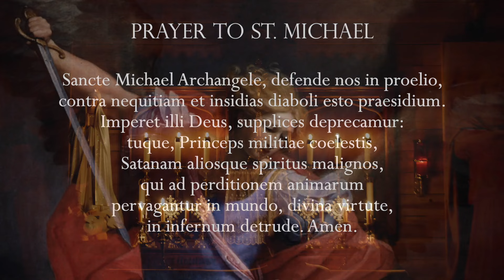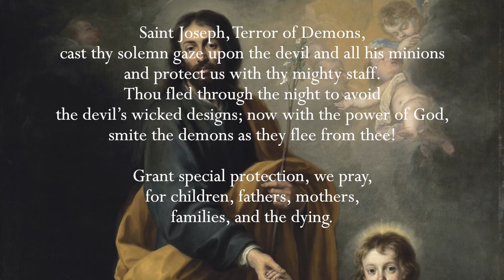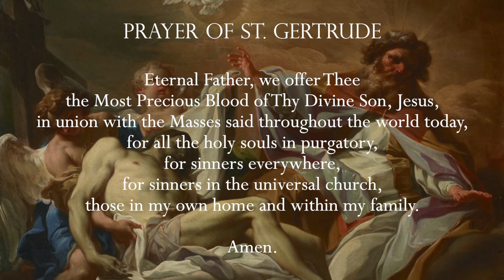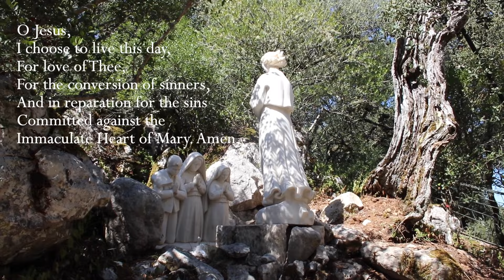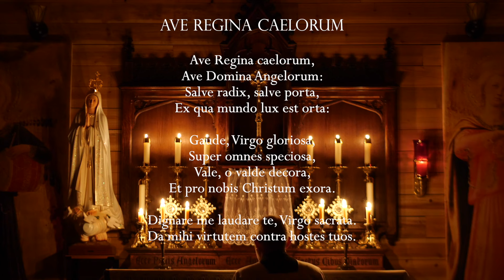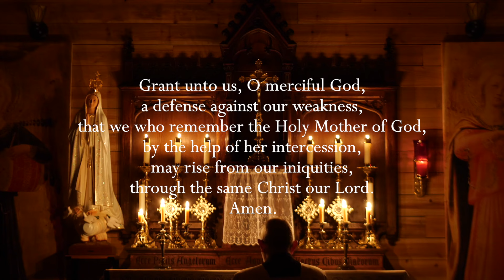Tuesday, 20th February 2024 - Our Lady of Fatima Rosary Crusade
Chapters:

00:00 - 04:27 Opening Prayers and Intentions
04:28 - 05:28 Minute of Silence
05:29 - 29:26 Rosary

Everyday at 12 noon Eastern Time, and then every hour throughout the next 24 hours, Catholics throughout the world unite in praying the Holy Rosary together.

With special thanks to the Benedictines of Mary, Queen of Apostles for permission to use their music available

Titles of Hymns:
Adoramus te Christe (Minute of Silence)
Improperia (1st mystery)
Jesu Salvator Mundi (2nd mystery)
O Sacred Head Surrounded (3rd mystery)
Crux Fidelis (4th mystery)
Adoramus te Christe (5th mystery)
Stabat Mater (Closing)